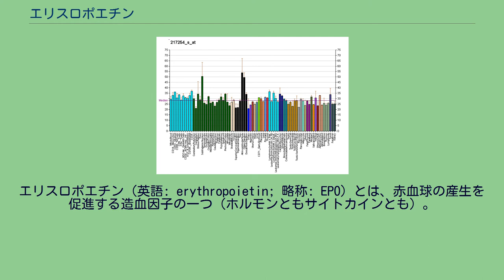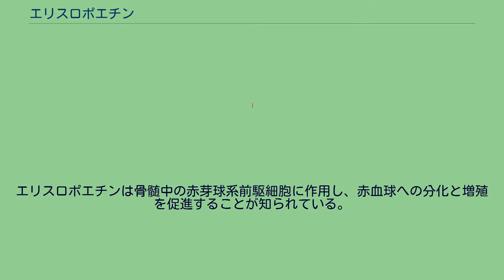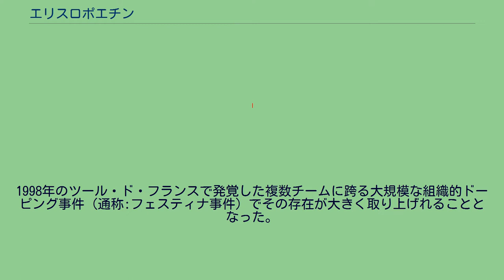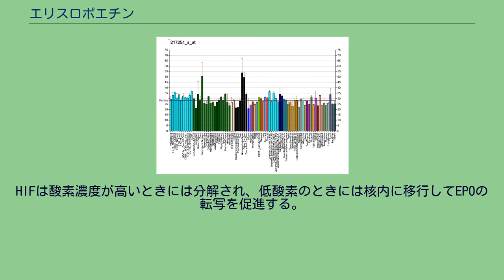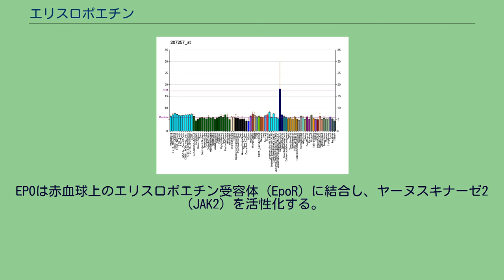エリスロポエチン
エリスロポエチン（英語: erythropoietin; 略称: EPO）とは、赤血球の産生を促進する造血因子の一つ（ホルモンともサイトカインとも）。
分子量は約34000、165個のアミノ酸から構成されている。
血液中のエリスロポエチン濃度は、貧血、多血症などの鑑別診断に用いられる。
腎性貧血の治療に主に使用されているが、ドーピングにも使用され問題となっている。
主に腎臓の尿細管間質細胞で生成され、補助的に肝臓でも作られる。
多くが腎臓で産生されていることから、慢性腎不全等の腎機能低下状態になると、エリスロポエチンの不足により腎性貧血に陥る。
なお、近年までEPOの産生部位について議論があり、傍糸球体装置や近位尿細管、血管内皮細胞などが候補に挙がっていたが、遺伝子組み換えマウスの解析から尿細管間質細胞と判明した。
エリスロポエチンは骨髄中の赤芽球系前駆細胞に作用し、赤血球への分化と増殖を促進することが知られている。
エポエチン ベータ ペゴル 他のタンパク質同様に全合成は困難だったが、2012年にサミュエル・ダニシェフスキーらがネイティブケミカルライゲーションを用い、糖鎖を簡略化した形ではあるが初めて全合成に成功した。
これらのエリスロポエチン類似化合物は、赤血球造血刺激因子製剤（ESA）と呼ばれる。
医薬品としては、エポエチンアルファ（商品名エスポー）、エポエチンベータ（商品名エポジン）といった遺伝子組換えによるエリスロポエチン製剤があり、腎性貧血に用いられる。
日本では保険適応上、腎性貧血にのみ用いられているが、欧米では各種悪性疾患にともなう貧血などにも使用される。
エポエチン ベータに直鎖メトキシポリエチレングリコール（PEG）分子を化学的に結合させること(PEG化)で長時間の持続作用を実現した製剤も開発されている(ミルセラ:エポエチン ベータ ペゴル)。
エリスロポエチン（EPO）は赤血球の増加効果を持つことから、筋肉への酸素供給量を高め持久力を向上させる目的で、長距離系スポーツ（自転車ロードレース、クロスカントリースキーなど）のドーピングに使用されている。
1998年のツール・ド・フランスで発覚した複数チームに跨る大規模な組織的ドーピング事件（通称:フェスティナ事件）でその存在が大きく取り上げれることとなった。
しかし、フェスティナ事件当時は体内で自然に生成されたEPOと外部から摂取した合成EPOとを判別する技術が存在しなかったために、EPOは直接規制されていなかった。
規制はヘマトクリット値の上限が設定されていただけであり、これだけでは「EPOを使用したドーピングを行った」こと自体は証明されていない（肉体特性としてEPOを使用していなくても平常時のヘマトクリット値が上限近くになる者が存在する為）ことから「ルールとして」のドーピングか否かが問われる事態となり、これ以降の数年間はこの状況に振り回される選手（マルコ・パンターニなど）が現れる始末だった。
21世紀に入り検査法が確立されてもEPOを使用したドーピングが後を絶たなかった。
2006年に行われた大規模なドーピング捜査であるオペラシオン・プエルトでは当時のトップ選手数名を含む20名近くがEPOを使用したドーピングを行ったことが明らかになり、2009年にも複数の自転車競技選手からEPOを発展させたCERAが検出された。
また2013年1月には、ツール・ド・フランスで7回優勝したランス・アームストロングがオプラ・ウィンフリーとのインタビューで、かつてEPOを使ったドーピングを行なっていたことを認めた。
元来体内に存在する自然物質でその使用の判別が難しいため、ヘマトクリット（血液中に占める血球の容積率）、ヘモグロビン、網状赤血球数などを用いてドーピングのスクリーニングを行っている場合が多い。
スクリーニング検査による疑い例は、尿を検体として電気泳動法によって遺伝子組換えEPOを検出している。
エリスロポエチンの産生は、血液中の酸素分圧によって調節されている。
EPOの転写調節機構はいくつか報告されているが、低酸素応答転写因子であるHIF (hypoxia inducible factors) が代表的なものである。
HIFは酸素濃度が高いときには分解され、低酸素のときには核内に移行してEPOの転写を促進する。
つまり、慢性的な低酸素状態となった時にEPOの産生が促進されるのである。
したがって、貧血などでもEPOの産生は...